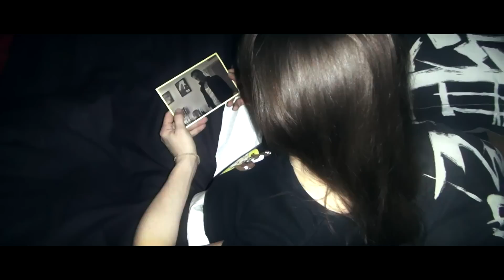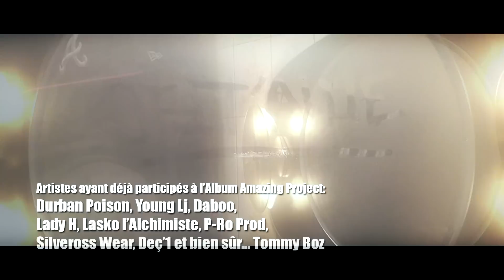Solystik - Tu me Manques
Tu Me Manques - SolystiK

 - 6ème titre issu du nouvel album solo de SolystiK: AMAZING

 - V.D.E Production & Boz Productionz (Autoprod indé)

EN MEMOIRE A TOUS LES PROCHES PARTIS, ET LEURS CONJOINTS D'ICI...
Hommage inspiré d'une histoire vraie, écrit avec les tripes, l'âme et le cœur ♪ ♫

 - Acteurs: SolystiK et Durban Poison